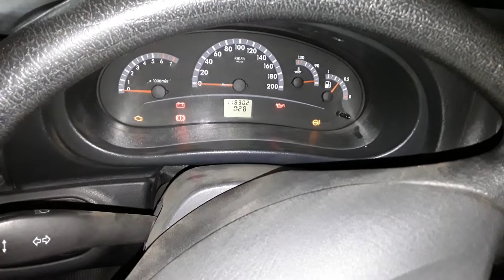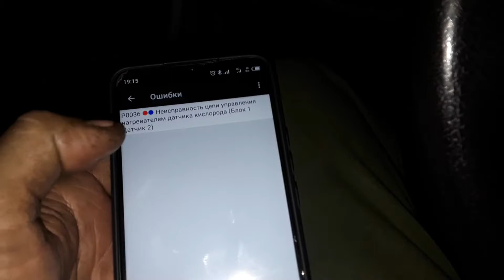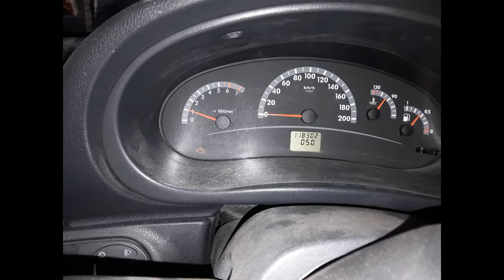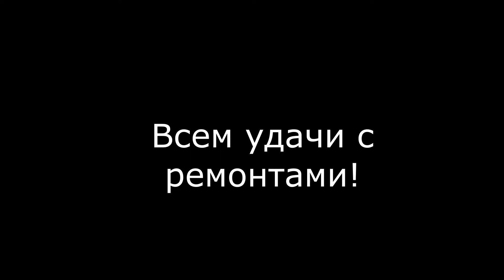LADA ВАЗ Kalina прогорел выпускной клапан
Ремонт и диагностика авто в Волгоградской области!!!